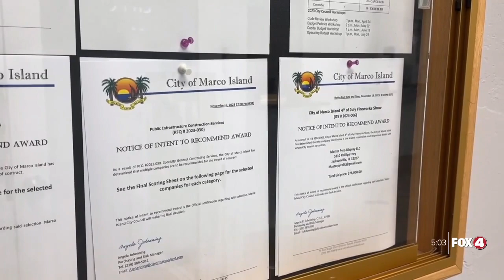Marco Island Mayor Idea